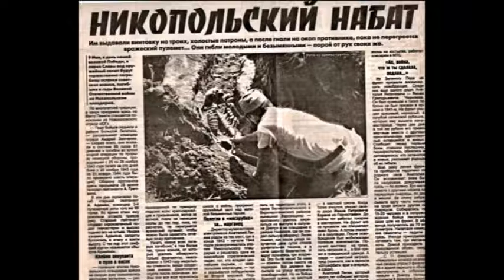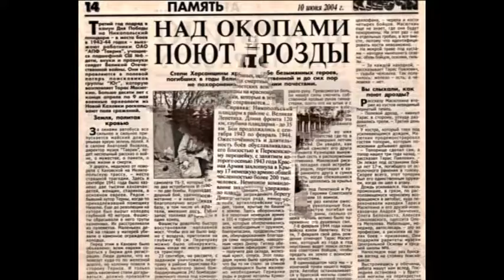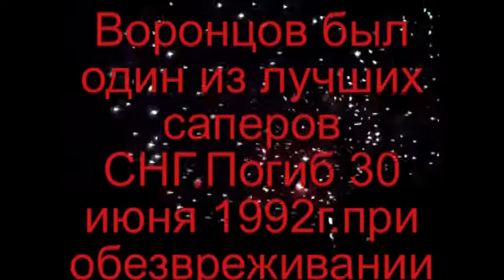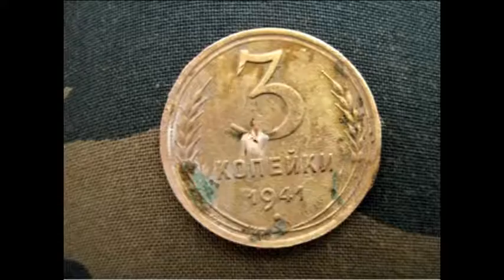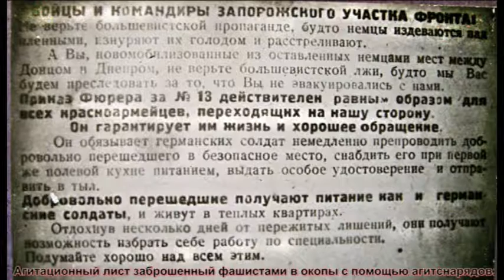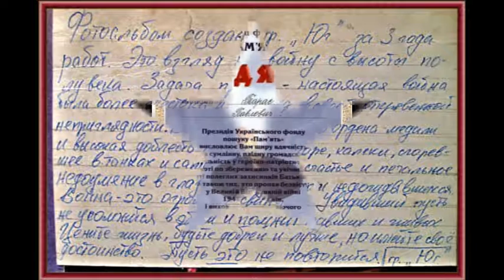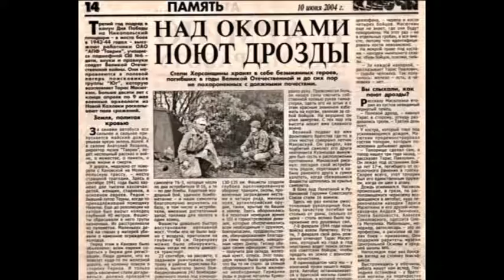Н.КАХОВКА.ПОСВЯЩАЕТСЯ АНДРЮХЕ ВОРОНЦОВУ.-Л.В.М.-2013.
ПАМЯТИ АНДРЕЯ ВОРОНЦОВА ПОГИБШЕГО ПРИ ОБЕЗВРЕЖИВАНИИ СНАРЯДА НА РАСКОПКАХ 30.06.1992г.ПОД СМОЛЕНСКОМ.